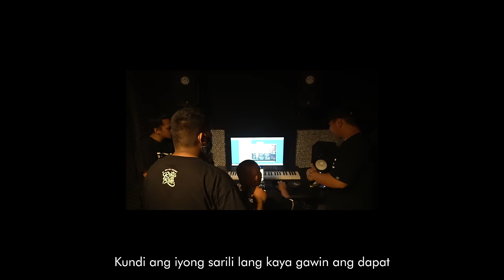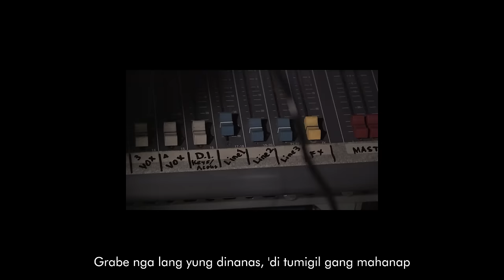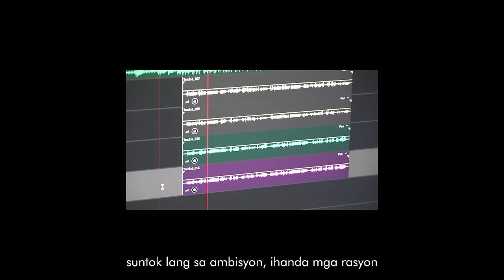ISANG DAAN - OCHOMIL feat. CLR, RHYNE, OMAR BALIW & DROPPOUT (Official Music Video)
Title: ISANG DAAN
Artist: CLR, Rhyne, Omar Baliw, Droppout
Mixed, mastered and produced by Ochomil / 8 Beats

Filmed, edited and directed by BJT / Black Chair.